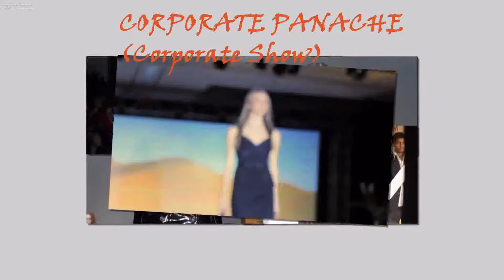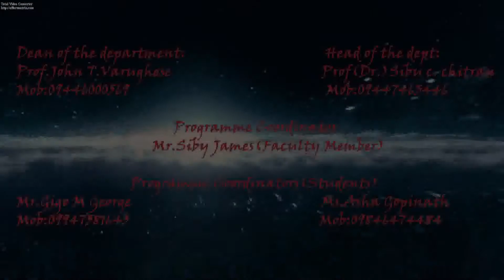MAHASANGRAM 2K12 trailor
mangalam mahasangram 2k12